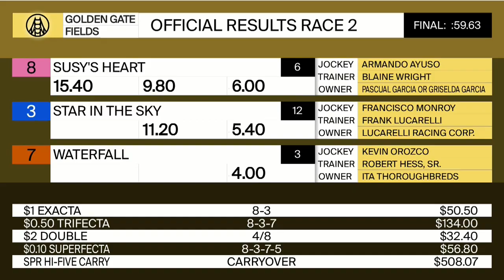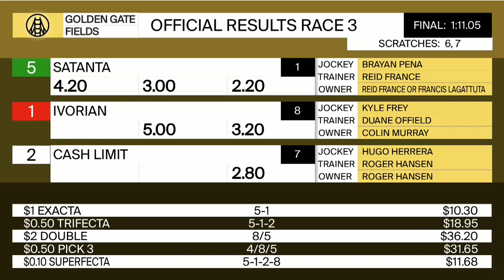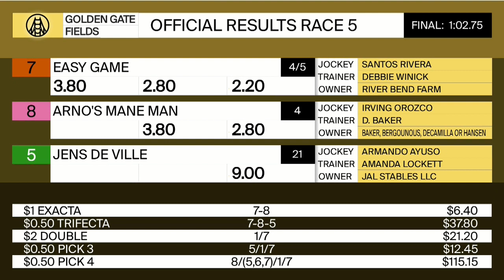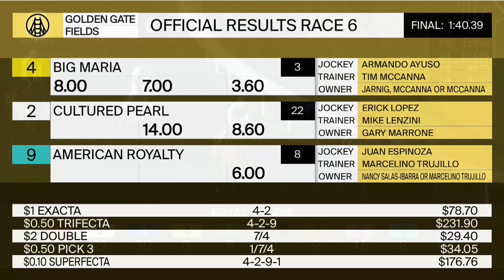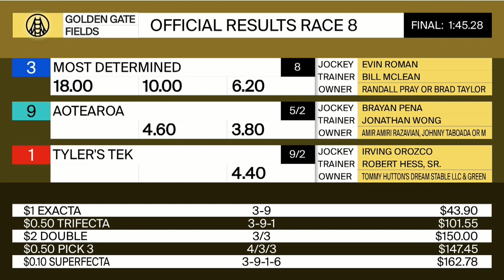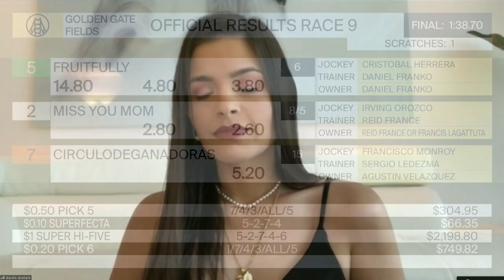Golden Gate Fields Resumen - 8 de Noviembre 2020